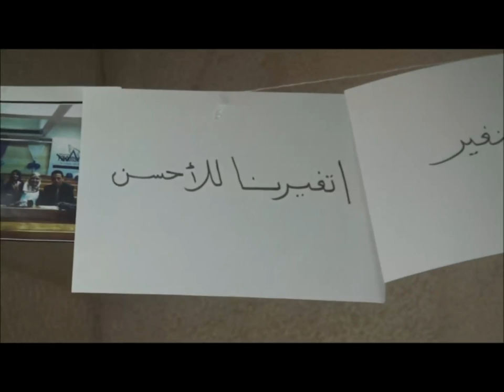Panacea documentary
Team Panacea,Advanced Falcons Workshop,SCOPS'12